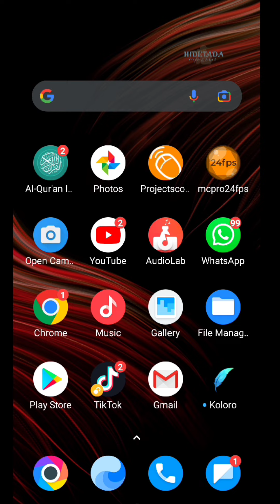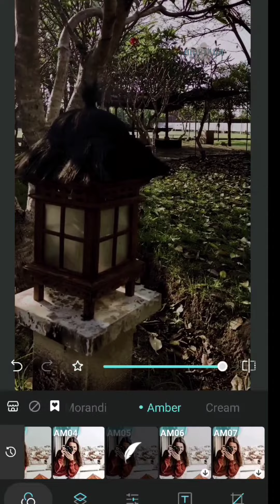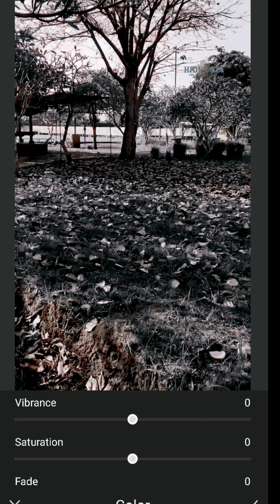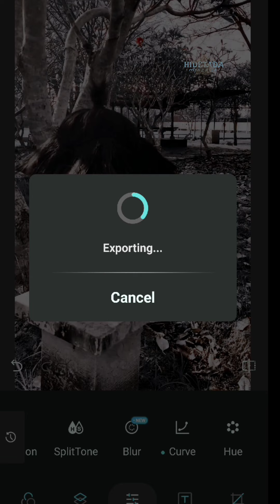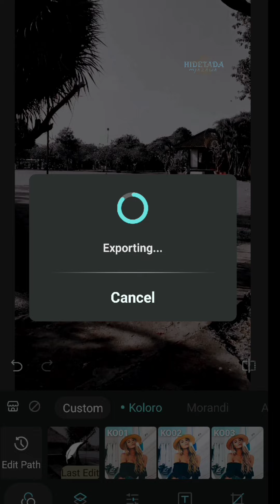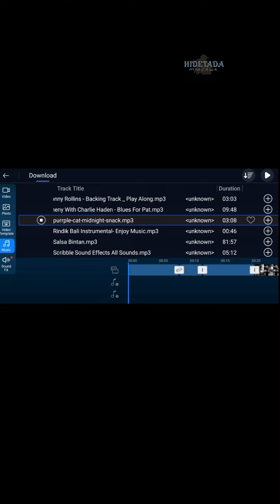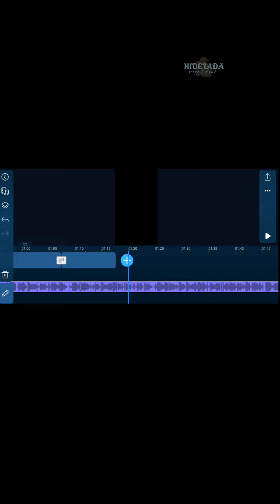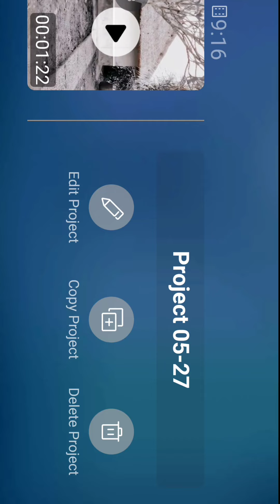Cara Color Grading video dengan Koloro di hp android di jamin puas!!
Cara color grading
tutorial color grading
Cara color grading di android
Edit video di hp
Cara buat konten tiktok menarik
Cara buat reels di ig
Aplikasi koloro
koloro premium apk download
Aplikasi power director